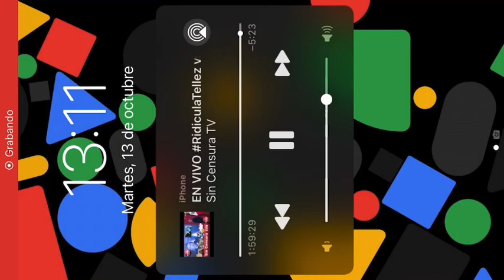MARIODELGADO NOS DICE TODO LO QUE LE QUIERE DECIR A PORFIRIO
Todo eso que quiere decirle MarioDelgado a Porfirio MuñozLedo, se lo dijo aquí en SinCensura, ante el golpeteo en la lucha por la dirigencia de Morena